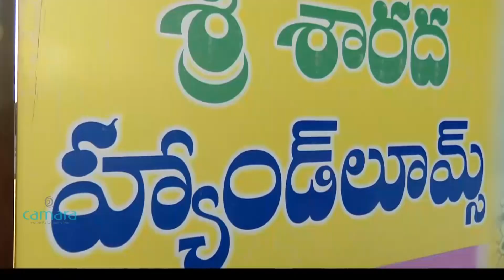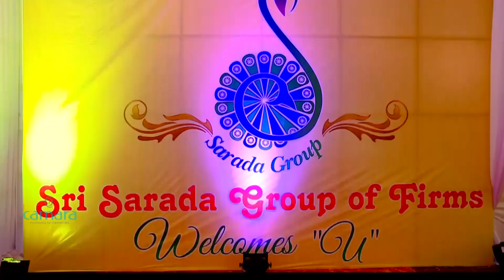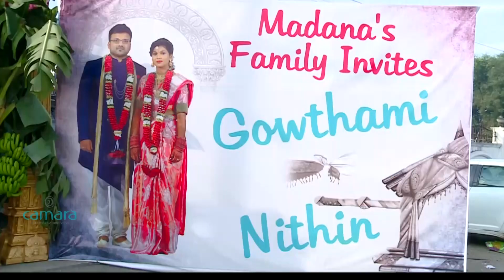Nithin & Gowthami - Wedding story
HD Video by CAMARA